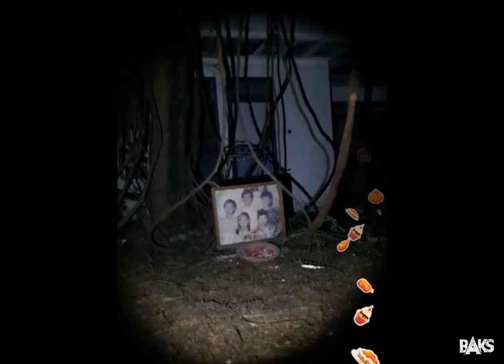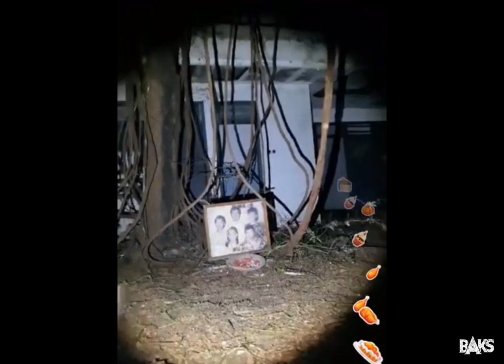PERMAINAN LONCENG DIRUMAH PEMBANTAIAN With Cak Epan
Rekaman yang satu ini di ambil dari "Lelaki Jaktim"
Sebuah moment yang menarik untuk diapload.
Thanks brothers-brothers yang selalu support.

ID Bigo : Baks888